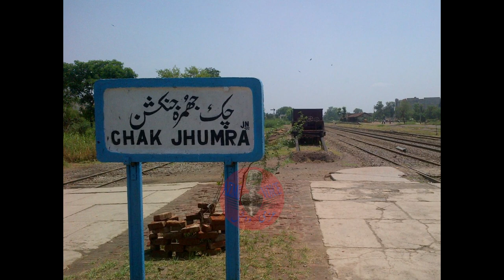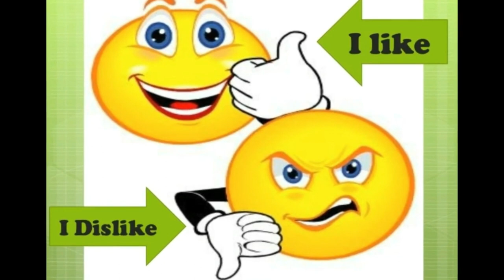Faisalabad Documentary | History & Story Pakistan City Faisalabad | Layall Pur | Urdu | AZMI VOICE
Faisalabad Documentary History & Story Pakistan City Faisalabad Layall Pur Urdu Hindi BY AZMI VOICE
Faisalabad (Urdu: فیصل آباد‎; English: /fɑːɪsɑːlˌbɑːd/), formerly known as Lyallpur, is the third-most-populous city in Pakistan, and the second-largest in the eastern province of Punjab. Historically one of the first planned cities within British India, it has long since developed into a cosmopolitan metropolis. Faisalabad was restructured into city district status; a devolution promulgated by the 2001 local government ordinance (LGO). The total area of Faisalabad District is 5,856 km2 (2,261 sq mi)[4] while the area controlled by the Faisalabad Development Authority (FDA) is 1,280 km2 (490 sq mi).[5][6]:8 Faisalabad has grown to become a major industrial and distribution centre because of its central location in the region and connecting roads, rails, and air transportation.[7] It has been referred to as the "Manchester of Pakistan".[8][9] Faisalabad contributes over 20 percent of Punjab's GDP, and has an average annual GDP of $20.5 billion.[10] Agriculture and industry remain its hallmark.[11][6]:41

The surrounding countryside, irrigated by the lower Chenab River, produces cotton, wheat, sugarcane, maize, vegetables and fruits. The city is an industrial centre with major railway repair yards, engineering works, and mills that process sugar, flour, and oil seed. Faisalabad is a major producer of superphosphates, cotton and silk textiles, hosiery, dyes, industrial chemicals, beverages, clothing, pulp and paper, printing, agricultural equipment, and ghee (clarified butter). The Faisalabad Chamber of Commerce and Industry monitors industrial activity in the city and reports their findings to the Federation of Pakistan Chamber of Commerce and Industry and provincial government. The city has a major dry port and international airport.

Faisalabad is home to the University of Agriculture, Government College University as well as the Ayub Agricultural Research Institute, Beaconhouse School System, Divisional Public School Faisalabad and National Textile University. The city has its own cricket team, Faisalabad Wolves, which is based at the Iqbal Stadium.[12] There are several other sports teams that compete internationally, including hockey and snooker as well as other sporting events